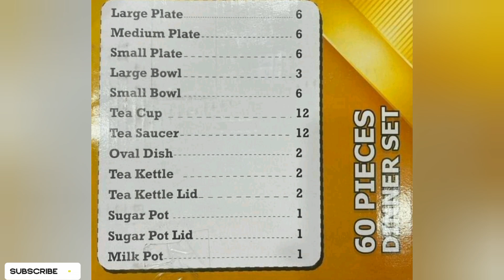Fancyware Dinner Set & Royal Crysta Heavy Dinner Set#Delivre All pakistan#Whatsapp Numbr03036288200#